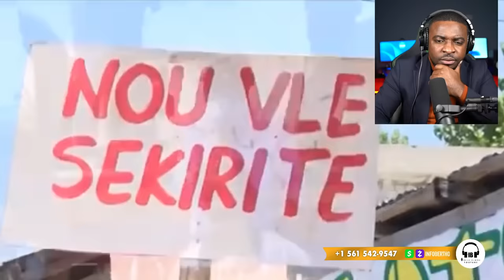AYAYAYY DOSYE CHO 18 NOVENBRE,MANMAN PITIT MARE VANT.JWET LA GATE.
InfoBertho AYAYAYY DOSYE CHO 18 NOVENBRE,MANMAN PITIT MARE VANT.JWET LA GATE.